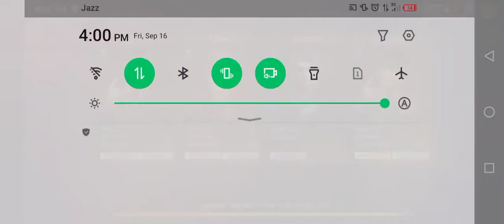September 18, 2022